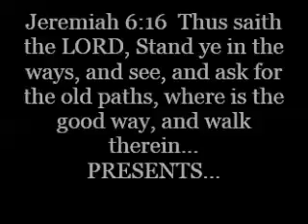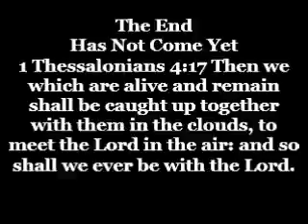Prayer for a Nation Under God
Nehemiah prays for His nation, God's people.